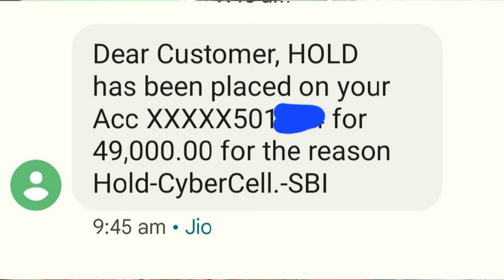बाप रे SBI Account में 49000 हज़ार Hold हो गया 😢 | छोटी छोटी ग़लती करने वालों एक बार ये Video देखना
Dosto hum apko is video mein batayenge SBI Savings account ke baare mein
Sbi Savings Account ko CyberCrime Ne Rs.49000 Hold kar diya aaj is Video mein sab kuch details mein batane wale hai
Kaise hold hua

• Track Info:
VIDEO INTRO CREDITS BY: Google flixpress.com
MOBILE FRAME PNG CREDITS BY:GOOGLE